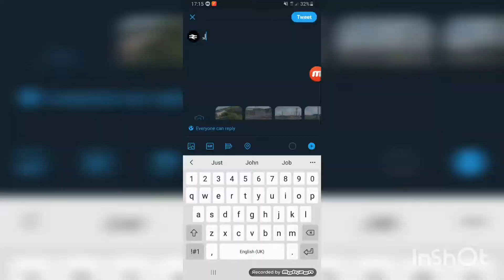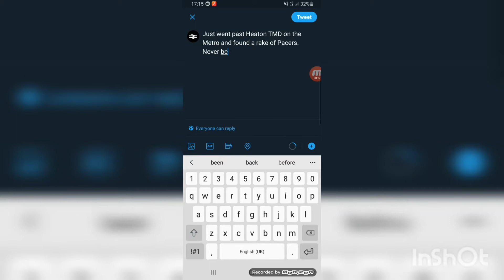ethans vlog on tour